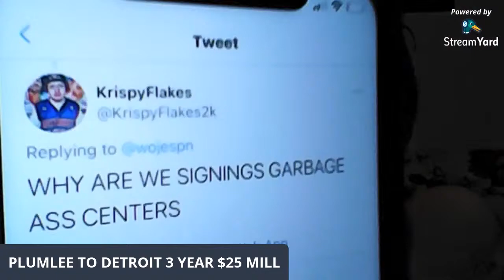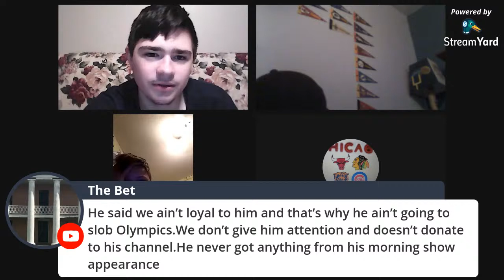NBA Free Agency 2020 Live | Derrick Favors Jazz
Thanks for tuning in guys and subbing!!